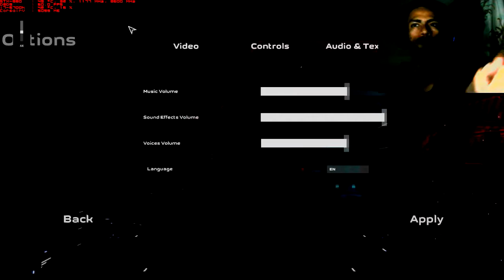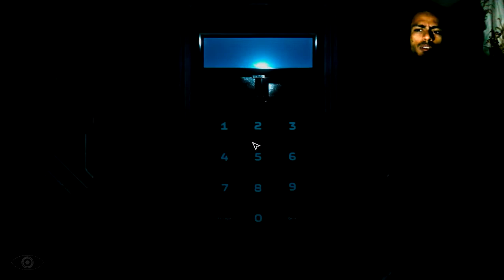ALIEN ISOLATION meets DOOM meets DEAD SPACE meets ME!!!!